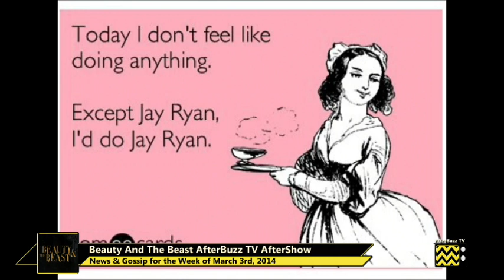Beauty and the Beast After Show Season 2 Episode 15 "Catch Me If You Can" | AfterBuzz TV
AFTERBUZZ TV — Beauty and the Beast edition, is a weekly "after show" for fans of CW's Beauty and the Beast. In this show, host Alikona Bradford breaks down the episode in which Cat feels torn between Gabe and Vincent; as Vincent and Cat try to save Sam's latest victim, they wind up in a compromising position. There to help Alikona are co-hosts Paige Sullivan and Alex Angarita. It's Beauty and the Beast's "Catch Me If You Can" podcast!